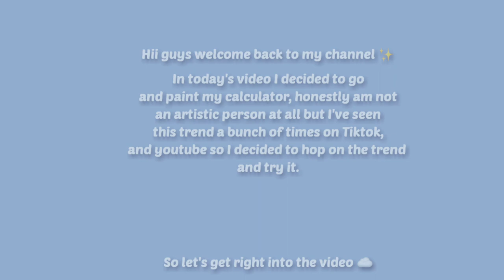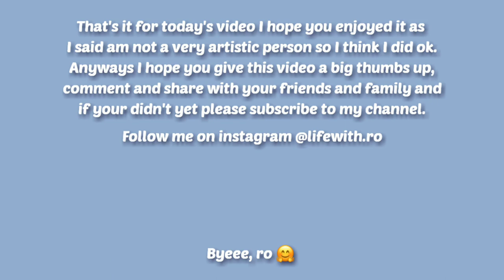painting my calculator 🎨 | TIKTOK made me do it *am horrible at art*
PAINTING MY CALCULATOR
I was bored the other day so I decided to go and film painting my calculator, I’ve seen this trend bunch of times of TikTok and youtube so I wanted to give it a try.